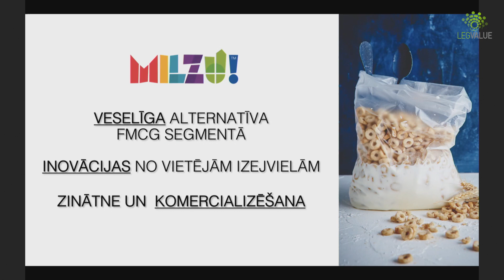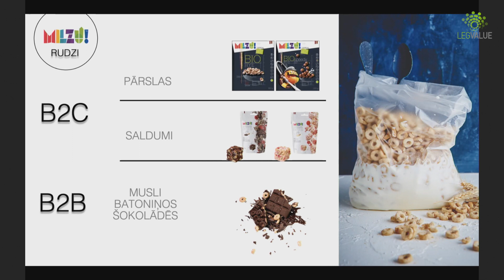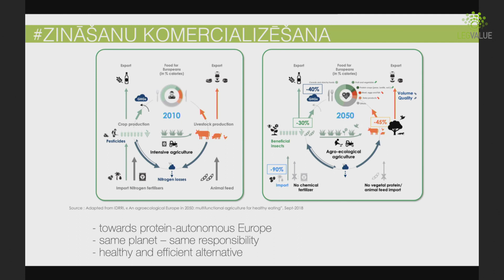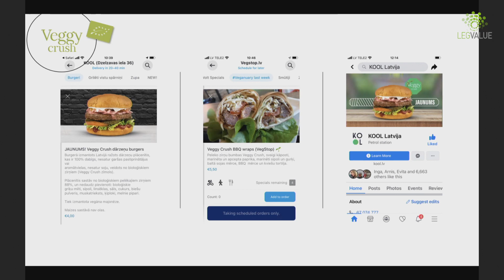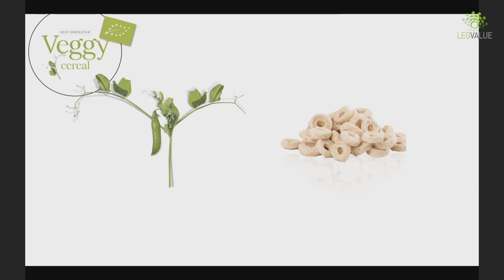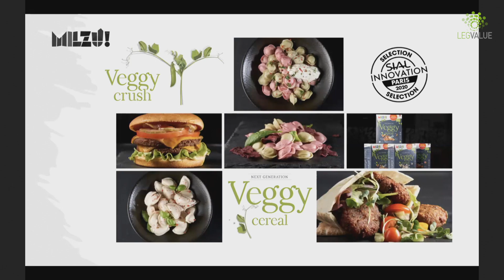Zīmola Veggy Crush stāsts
Enno Ence,
SIA “Milzu”